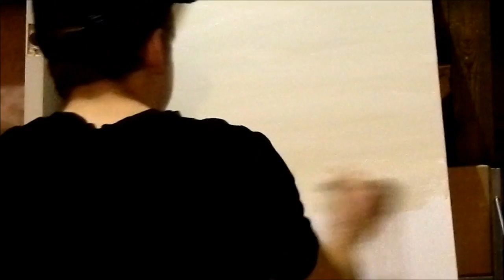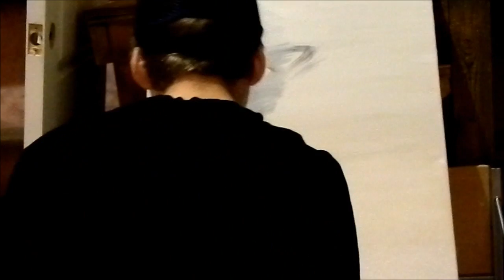abstract time lapse painting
threw some paint on a canvas, literally. didnt realize i was in the way so much.